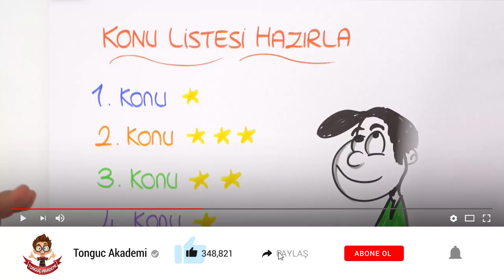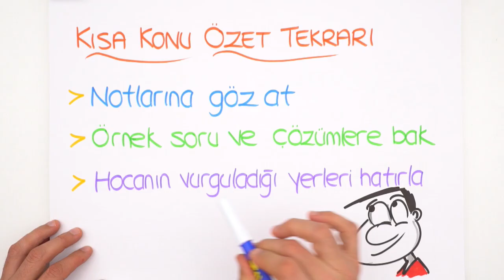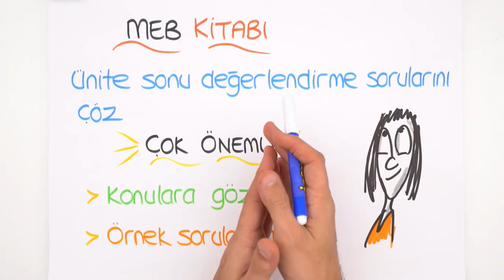Matematik Yazılısına Nasıl Çalışmalı?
En önemli derslerden biri olan Matematik yazılısına nasıl çalışmalı? Matematik taktikleri neler? Sana bu videoda anlatıyoruz! Yazılıya girmeden önce bu videoyu mutlaka izlemelisin!😊